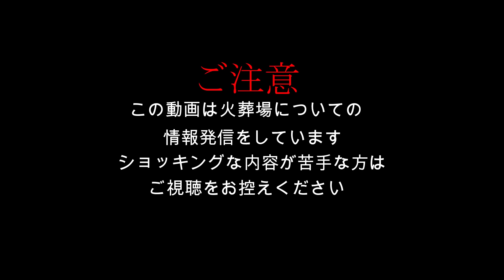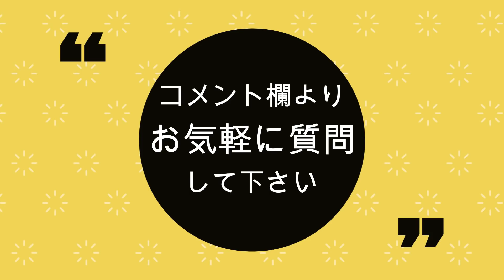子供の葬儀費用を踏み倒す親